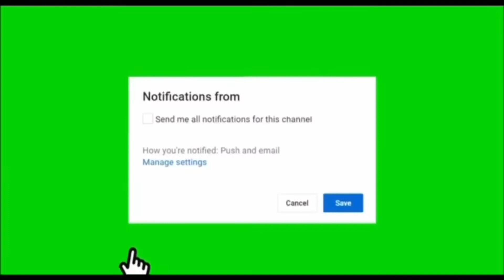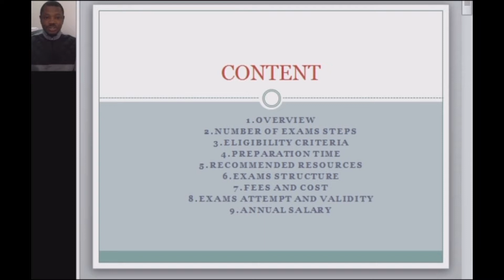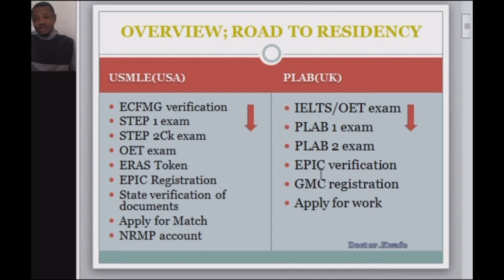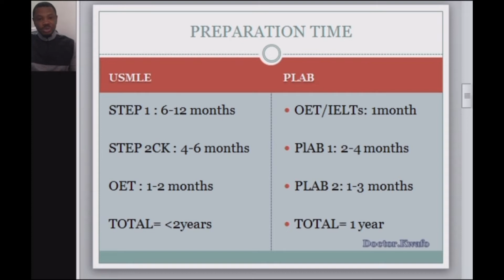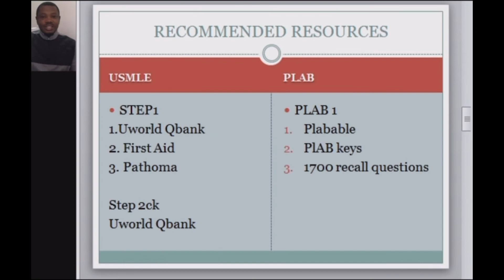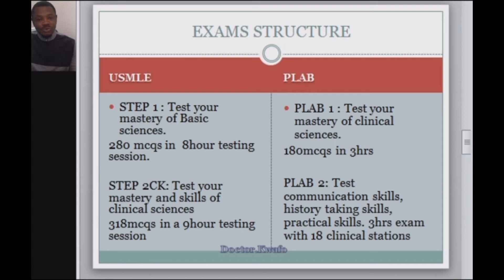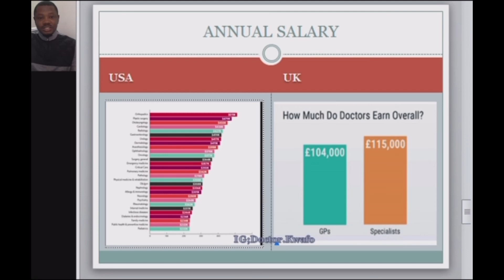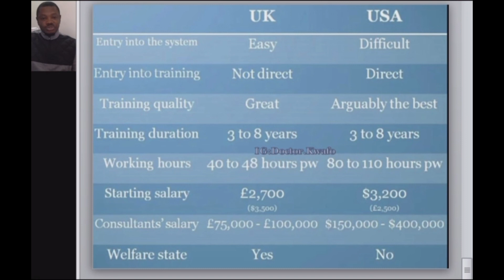PLAB vs USMLE : Exams Fees, Eligibility requirements, exams structure, Exams preparation time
PLAB vrs USMLE

1. Overview: 2:55
2. Number of Exams steps : 7:15
3. Eligibility Criteria: 8:09
4. Preparation time: 8:57
5. Recommended study resources: 11:20
6. Exams structure: 13:30
7. Fees and cost : 16:23
8. Exams attempt and validity : 20:17